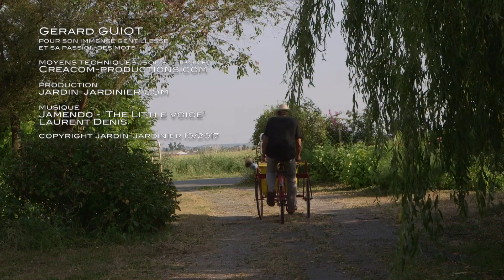Jardins et gens du Nord : Jardin d'eau et de poésie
Avec le Jardin d'eau et de poésie, Jardin-Jardinier vous fait rentrer dans un double univers : la botanique et les mots... et quels mots quand ils sont clamé par Gérard Guiot, créateur du Jardin d'eau et de poésie.
Ce balladin au triporteur parcourt les campagnes pour parler de ce qu'il aime. Bercé par une humanité hors du commun, clameur des champs qui a fait le pendant de Grand Corps malade dans des spectacles, s'est confié à nous dans son univers magique fait d'étangs de cascades et de plaisir.
Merci Gérard pour ce magnifique moment dans ces Flandres que tes mots nous invitent à découvrir.
C'est bien sûr un jardin de Jardin Passion, cette extra-ordinaire association de "chtis jardiniers".